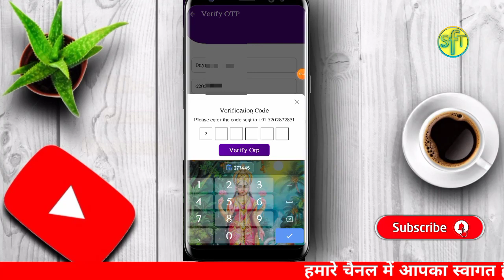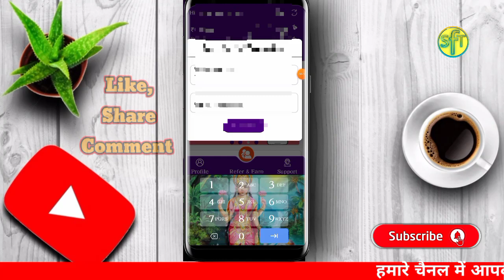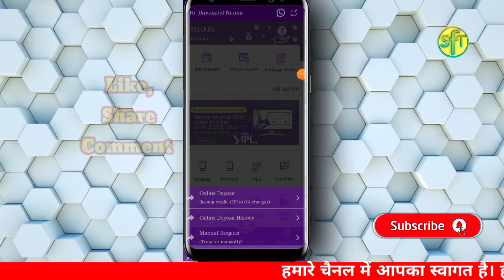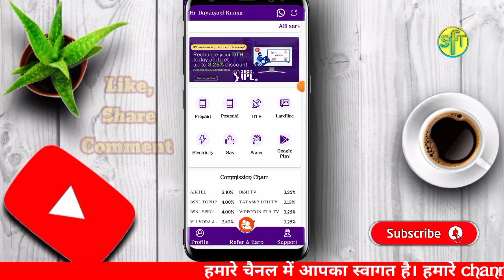Best Recharge App 2023 | ✅ Recharge Kar ke Paisa kaise kameye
Recharge offer

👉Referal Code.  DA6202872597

Recharge app
Recharge karke paise kaise kamayen Free me

🙏🙏🙏🙏🙏❤️welcome❤️🙏🙏🙏🙏🙏🙏🙏🙏🙏🙏🙏🙏🙏🙏🙏🙏🙏🙏

By Dayanand kumar ⭐

Bihar (India)

Recharge app
max may
indpe
Best Recharge App
best Recharge App 2023
rech comission wala app
earning video
technical videos
viral video

Mobile se paisa kaise kameye free me
Mobile se paisa kaise kameye free me without investment
How to make money online earn without investment
New earning video
Online money making video
Recharge offer
Technical videos
Mobile Tips Tricks Tech video
Offer video
Cadbury dairy milk offer
Cashback offer video
Madbury Cadbury offer
Mobile Tips Tricks video
Earning video
Mobile se ghar baithe paise kaise kamayen Free me
Game khelkar paise kaise kamayen
Ghem khelkar paisa kaise kameye mobile se
Technical channel
Paytm Cashback offer video
Paytm cash
Top 5 earning app video
Daily self earning video
Amazon offer
New offer video
Kunalkvideos
App install kar paisa kamaye
Dayanand kumar channel
Dayanand kumar youtube channel
Best Earning video
Today offer video
Earning videos
superfasttech10
Paisa kamane wala video
Ipl data offer
Data Pack offer
Jio Recharge Offer
Phone pay Cashback offer
Dayanand Dangi
Top video earning money